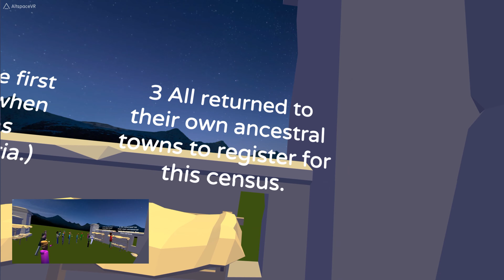VR Church Christmas Celebration (Australia Service)